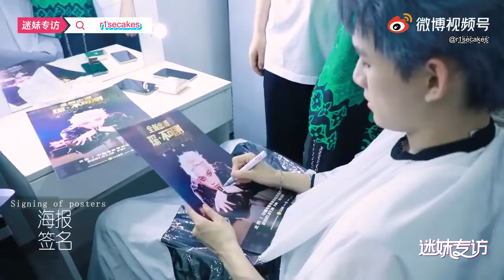[ENG SUB] 姚琛 Yaochen X MiMei Interview X Unpredictable Chen Showcase